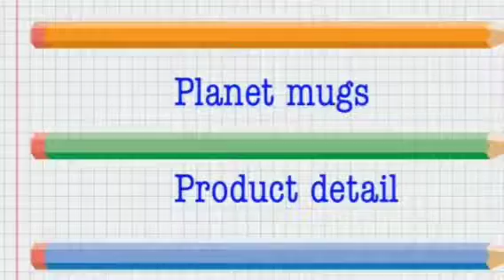Custom Flash Travel Tumbler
500ml travel mug perfect for the commute to work or a long trip away. Double-wall construction means this mug features an exquisite stainless steel exterior and BPA free plastic interior.  We will brand your logo on it.  This will make it more attractive.  We offer delivery throughout Australia.